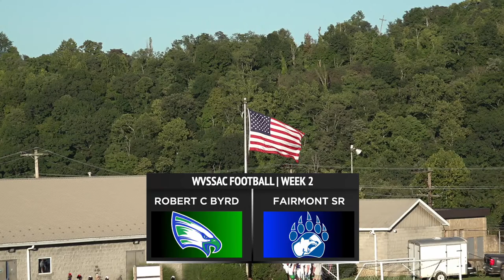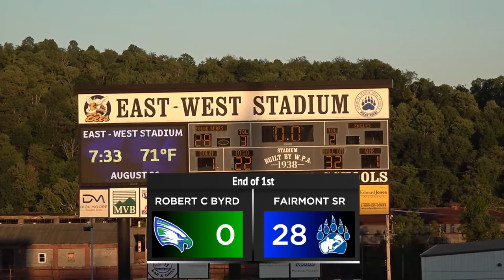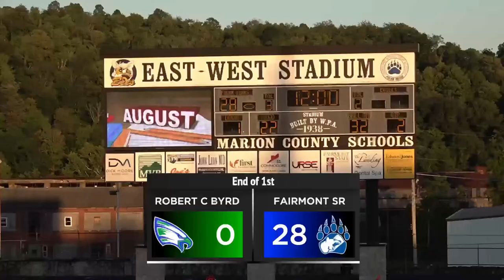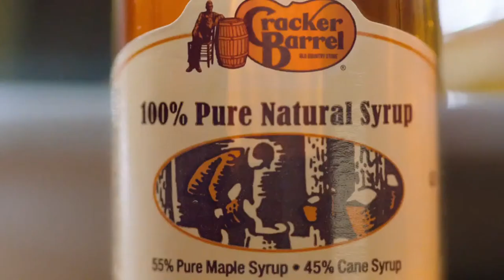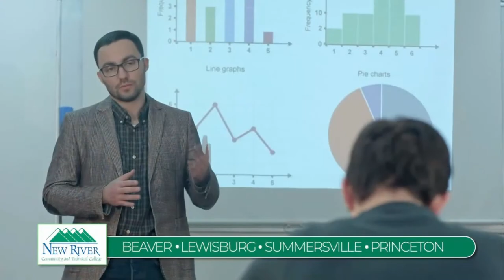Fairmont Sr vs Robert C Byrd | 2023 Week 2 Football *LIVE*